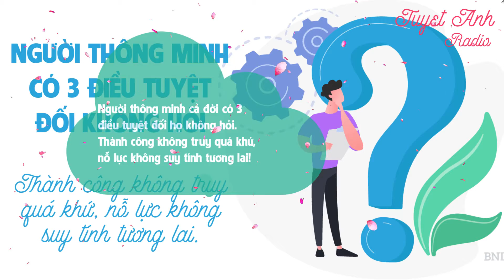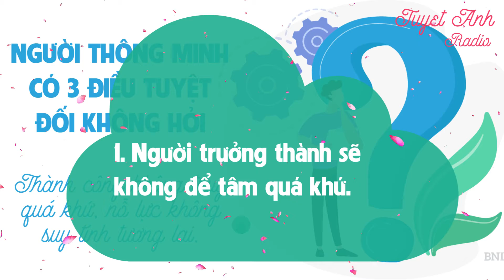NGƯỜI THÔNG MINH CẢ ĐỜI CÓ 3 ĐIỀU TUYỆT ĐỐI HỌ KHÔNG HỎI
Romantic Girl tổng hợp các câu chuyện bài học cuộc sống ý nghĩa có giá trị, truyền tải những thông điệp về con người, hoàn cảnh sống, lối sống, xu hướng. Những mẩu chuyện vui, hài hước nhưng không kém phần sâu sắc.
bài_học_cuộc_sống hay ý nghĩa, câu nói hay nhất về cuộc sống, kinh_doanh, tình yêu, sự nghiệp, thành_công, hạnh_phúc, cách sống, cách làm người, cách làm giàu, phát triển bản thân, giúp đỡ, chia sẻ, ý tưởng hay, bài học và câu chuyện từ những người thành công, lời khuyên cuộc sống, những bài học hay.
Theo Internet

Romantic Girl chúc các bạn thành công và hạnh phúc!